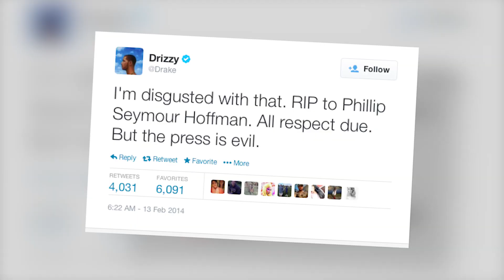Drake Disses Philip Seymour Hoffman in Rolling Stone Snub | Splash News TV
Drake was snubbed from the cover of Rolling Stone magazine due to the shocking death of Philip Seymour Hoffman, which isn't acceptable according to the rapper.